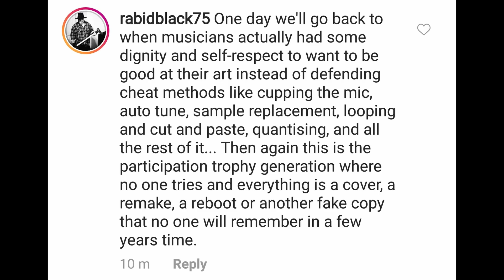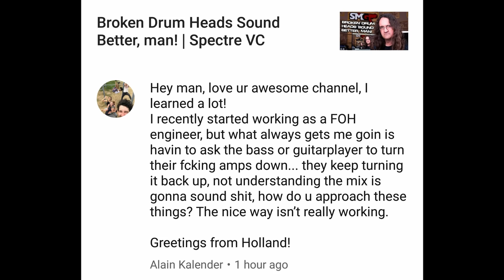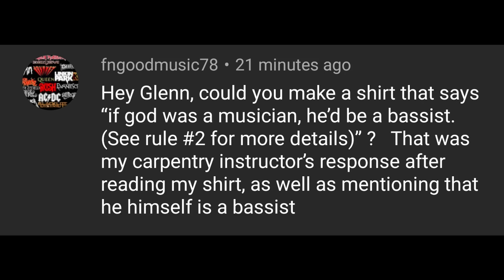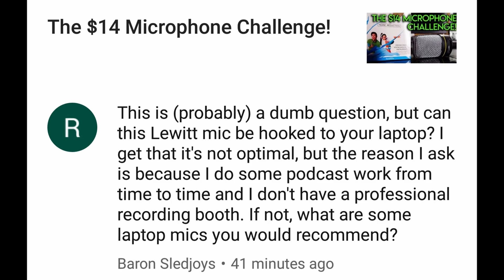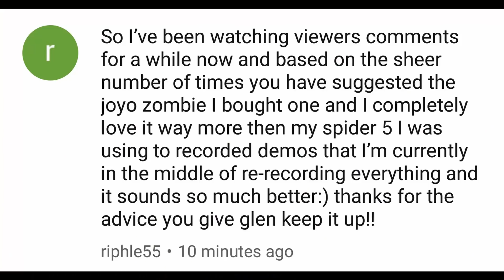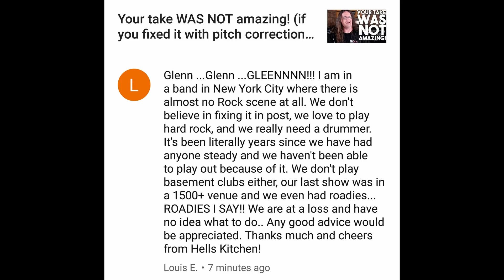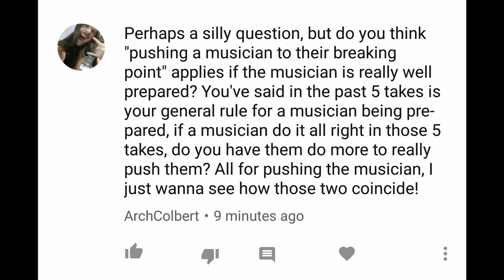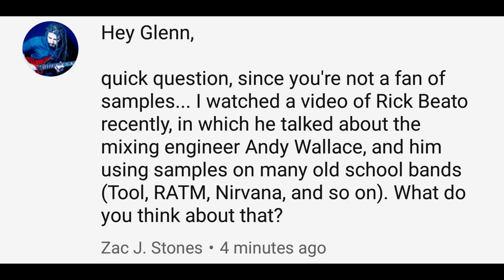Want your Band to Sound Original? | SpectreVC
The obvious answer to the one of the most repeated questions I get here on Spectre Sound.